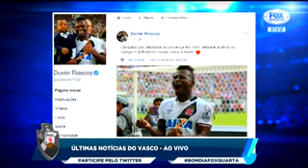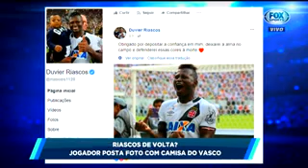NOTÍCIAS DO VASCO DA GAMA NO BOM DIA FOX (10/01/2018)